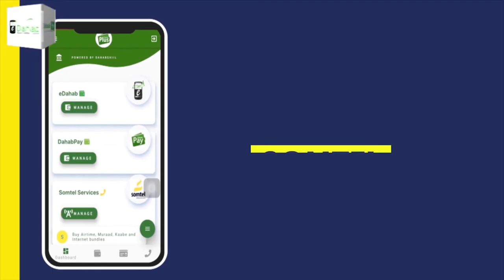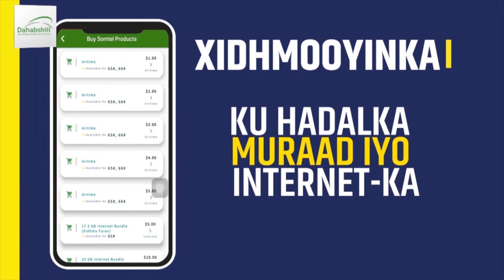"Waxaan diyaar u nahay in doorashooyinka soo socda oodhan ay wakhtigooda..." Xisbiyada Mucaaridka.